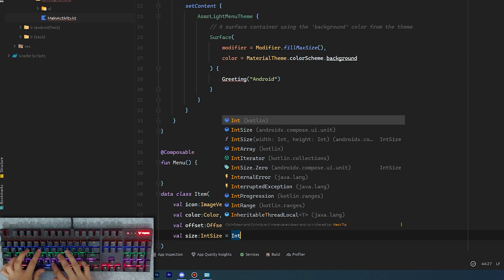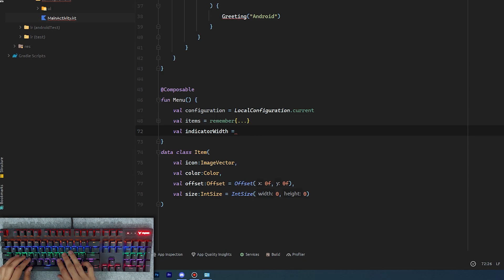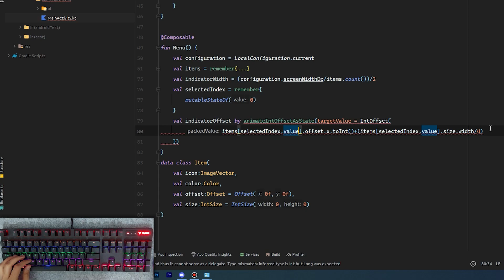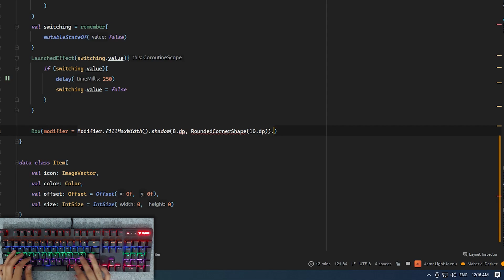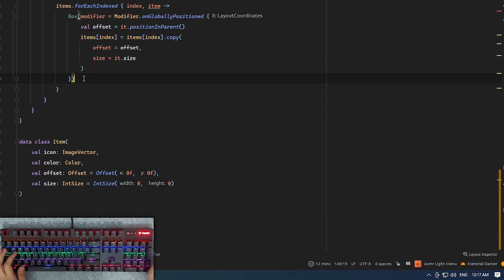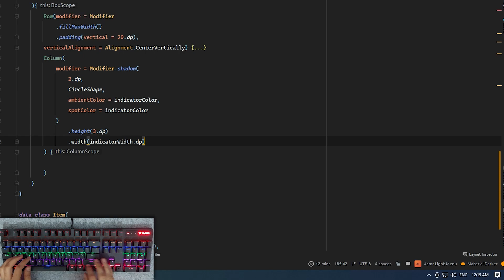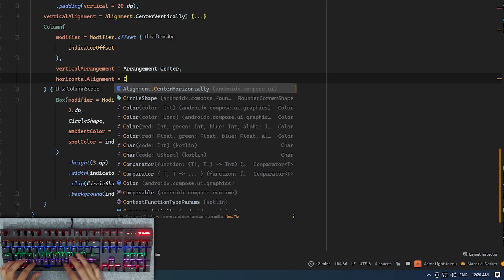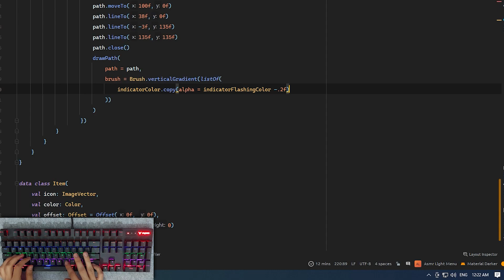Asmr Programming | Android Light Bottom Bar Coding JetpackCompose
👨‍💻 Hi hear programmers, in this video im going to create a light bottom bar and menu in android with jetpack compose and kotlin language.

➡️ You can ask your questions about this project or other issues in caption, i will answer them.